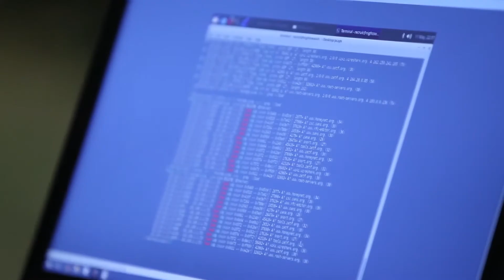Explore 130 Army National Guard Careers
Did you know? There are over 130 Army National Guard careers for you to choose from covering aviation, STEM, mechanic and maintenance, intelligence, and more. Take on your legacy